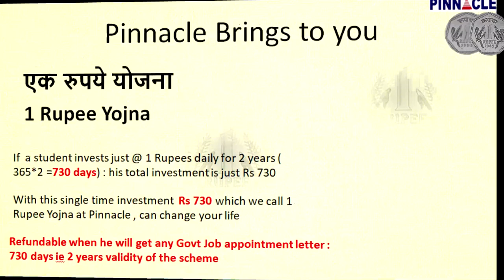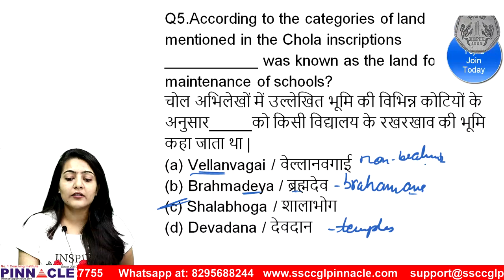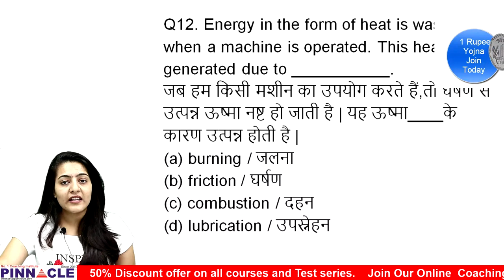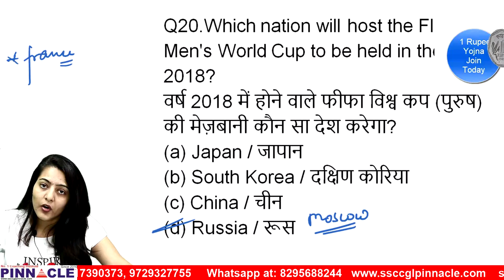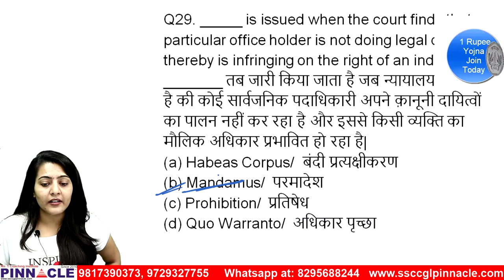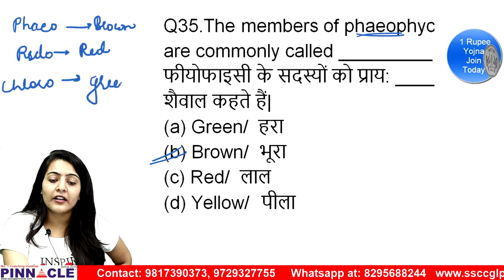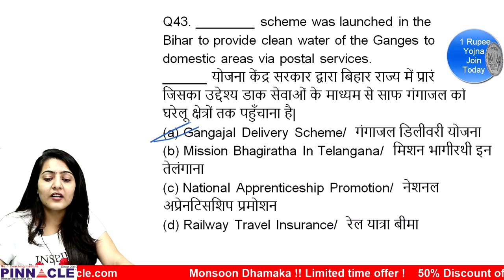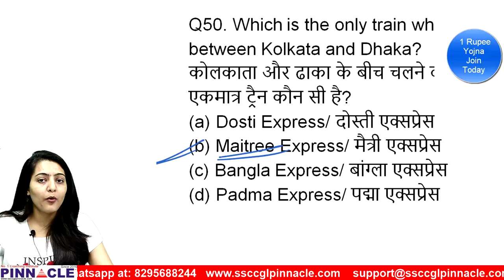SSC MTS 2019 : GS की BOOSTER DOSE II जिन प्रश्न की आने की सम्भावना है